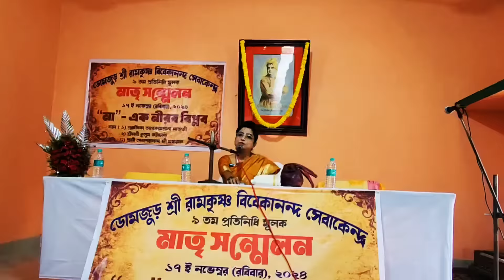মা -- এক নীরব বিপ্লব।। মাতৃ অনুধ্যানে শ্রীময়ী কুসুম ভট্টাচার্য।।